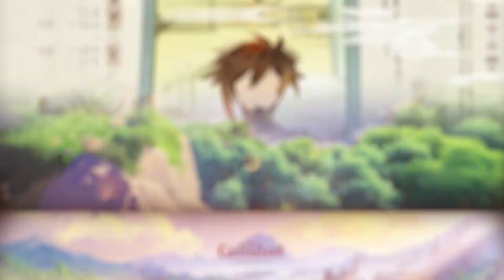5 MOTIVOS PARA PEGAR A FURINA!! GENSHIN IMPACT